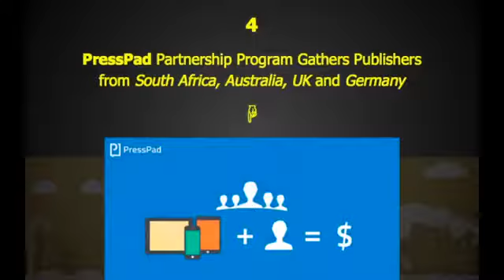Twelve months of PressPad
2014 was PressPad’s best year yet. We have decided to share best moments of our Digital Publishing Startup with you... and unveil what will be the 2015th the hottest word in the digital publishing industry. Enjoy!